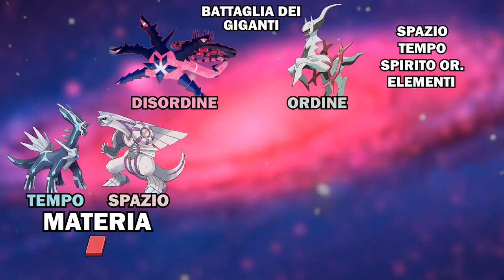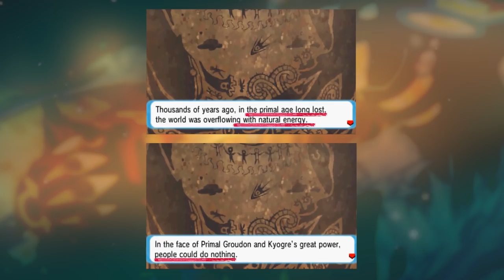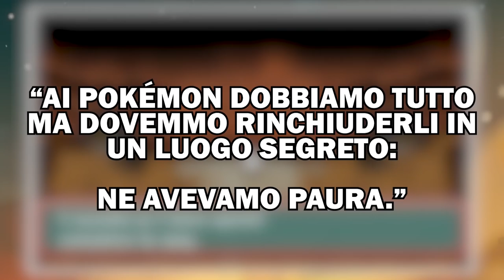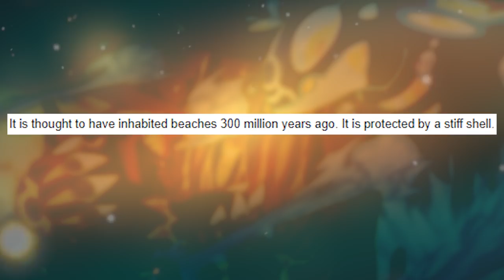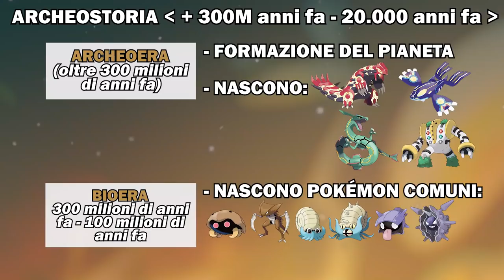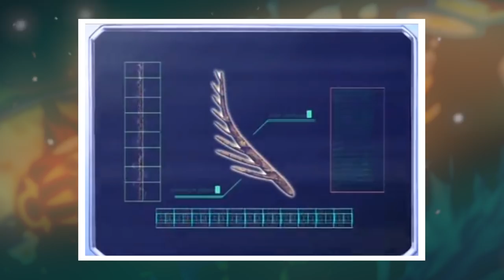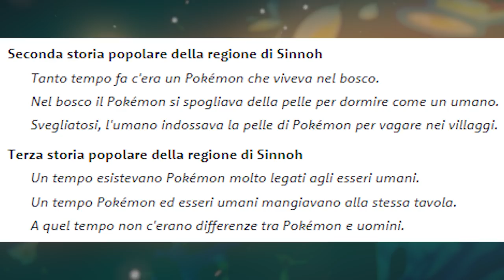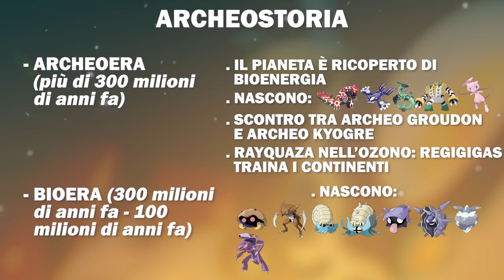TEORIA POKÉMON: Tutta la STORIA del MONDO POKÉMON [Atto II - Archeostoria]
Tutta la storia del mondo Pokémon: Atto II - Archeostoria
Quest'oggi scaveremo nei segreti del mondo Pokémon, da Archeo Groudon ed Archeo Kyogre fino a Mew, la genetica e la Bioenergia! Questo è molto altro oggi, in questa Teoria Pokémon!

REFERRALS STRUMENTAZIONE:
PC FISSO PREASSEMBLATO